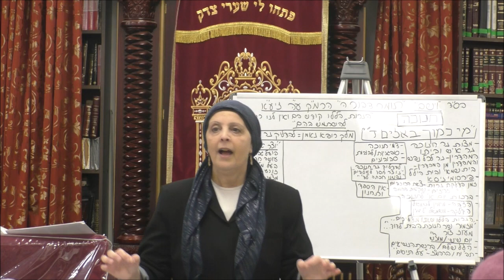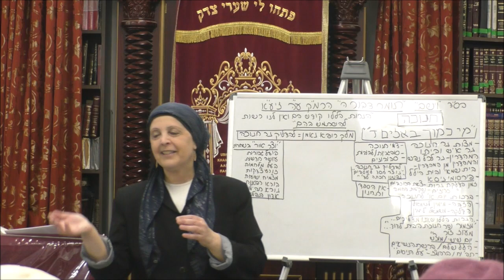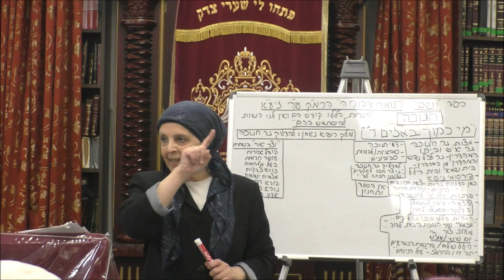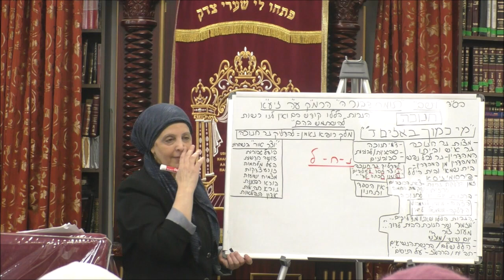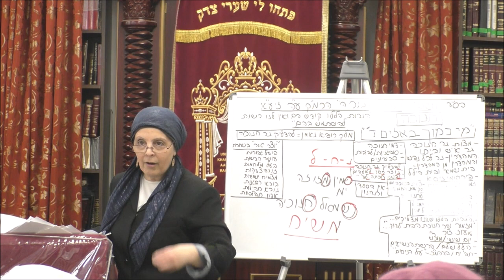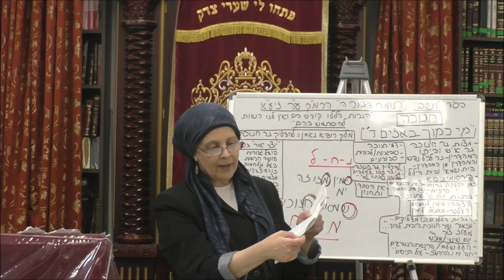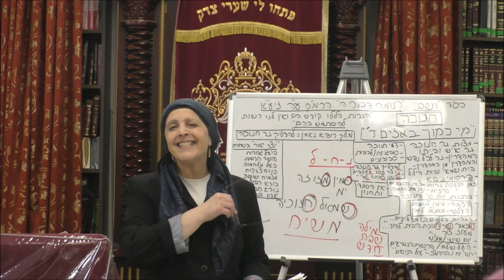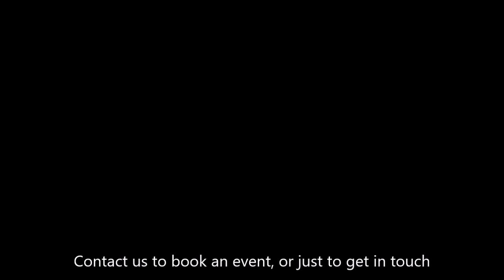Chanukah laws and customs. 12 04 2023 English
Chanukah laws and customs.